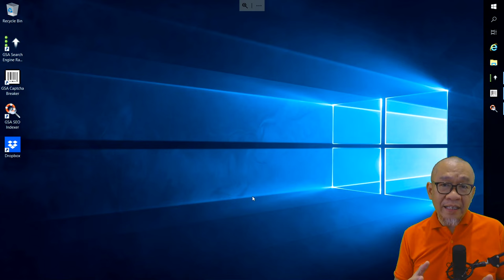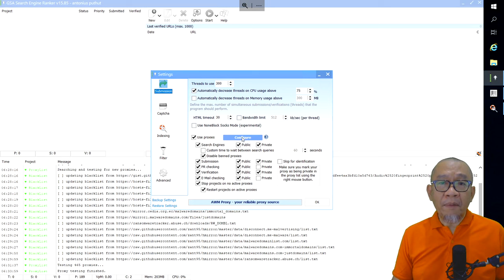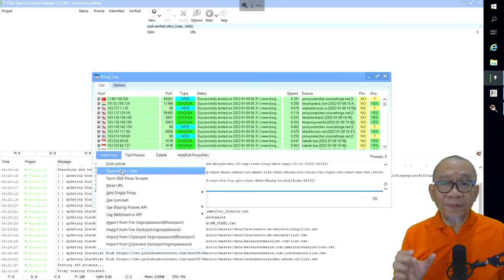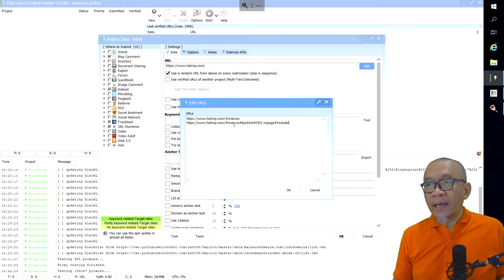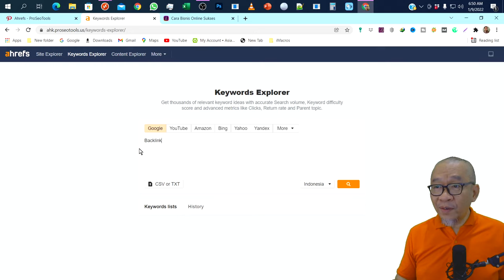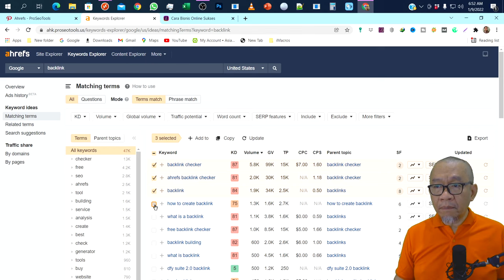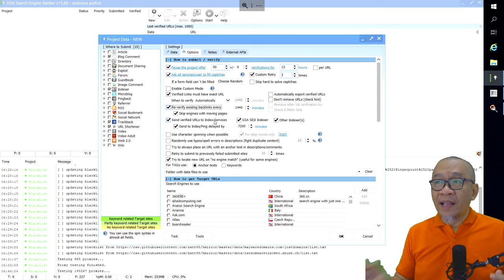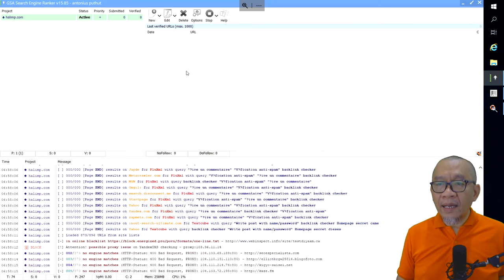Tutorial GSA Search Engine Ranker Untuk Pemula, Tahap Demi Tahap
Tutorial GSA Search Engine Ranker untuk pemula merupakan tutorial penggunaan GSA tahap demi tahap pada saat awal pertama kali menggunakan.
Tutorial GSA Search Engine Ranker kali ini khusus untuk create new project.

SIlahkan ikuti tahapannya.